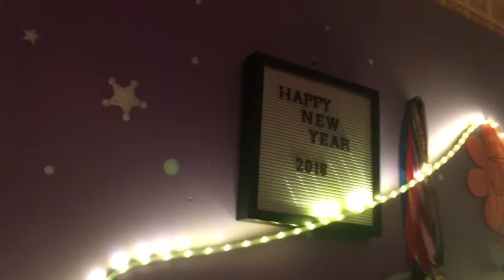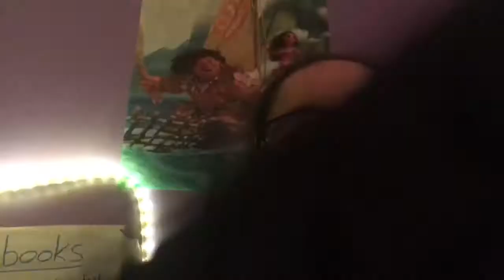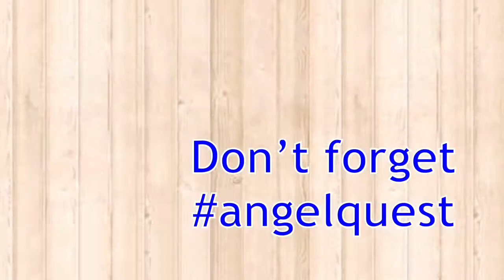HAPPY NEW YEAR! 2018 vlog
Hi!!! TYSM for watching!

@messijessi101 (cannot be linked)
My musicaly:

My wishbone:
(Cannot be linked)

❤️❤️❤️ comment “description cliff” if you are reading the description
It'll mean a lot to me if u are! 🌸
Don't forget to do angelquest!!!
Pink angel,
OUT!